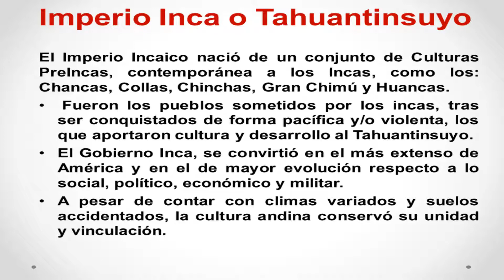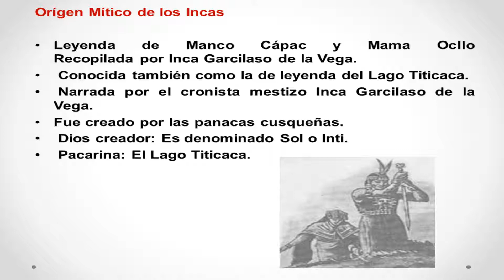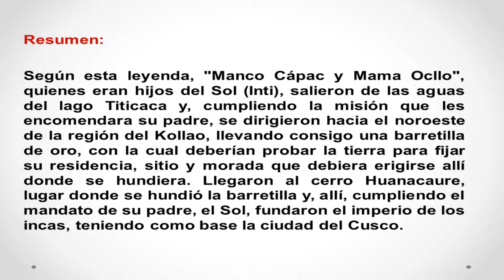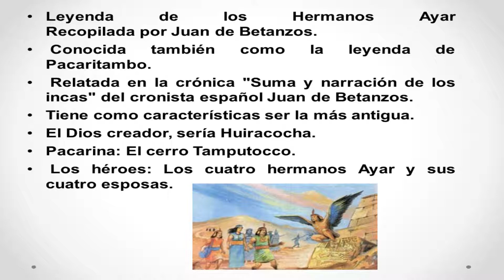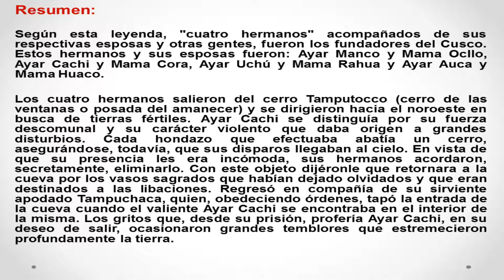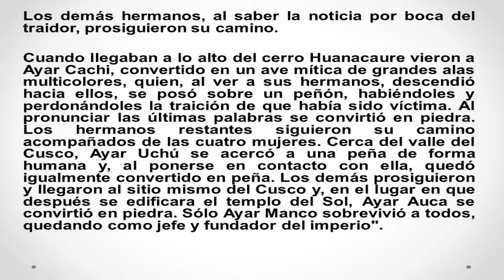Origen del Imperio Inca o Tahuantinsuyo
DONACIÓN VOLUNTARIA

Solo Dale Click En El Siguiente Enlace, Me Ayudaría Mucho, Gracias Click Aquí:

Tambien Puedes Donar Algo De Dinero En PayPal Si Asi Lo Deseas, Ayudaría Al Canal! :

Canciones El Cóndor Pasa y Ojos Azules